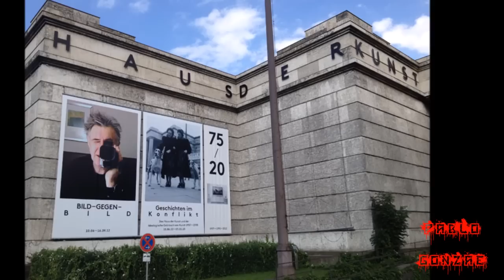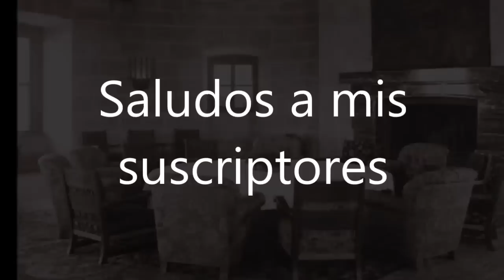10 Estructuras nazi que aun puedes visitar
Continuando con la serie de arquitectura hoy vamos a conocer 10 estructuras que se mantienen en pie.
Espero que les guste el contenido tanto como yo disfrute buscándolos para ustedes.